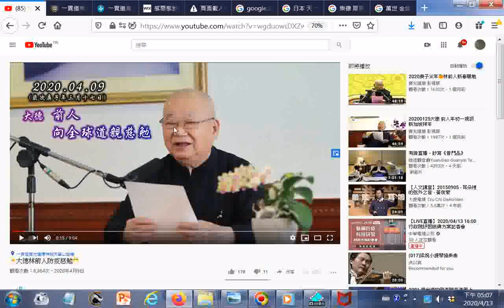_瀏覽_大德林前人防疫慈勉(一貫道寶光建德神威天臺山道場)--《辦道福慧雙增‧修道悲智雙運》_大德前人向全球道親成全賜勉--真修實辦須守法積極配合政府，秉持著一顆道心一起渡過難關20200409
影片網址 筆者附錄: 有求孔孟聖道三寶心法就不枉費今生來世間。世間財世間用--生不帶來，死不帶去，或是給以後不相識的人用，但是得三寶心法卻能帶著走，在世能逢凶化吉、躲劫避難、改變命運，壽終能超生了死，離苦得樂，智者切莫入寶山而空手回。